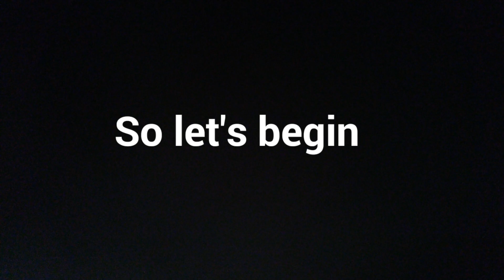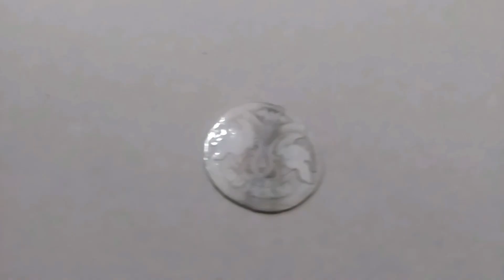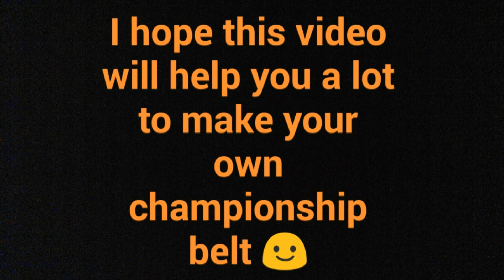How to make WWE tag team championships for toys (homemade) ||Humanity Be a star